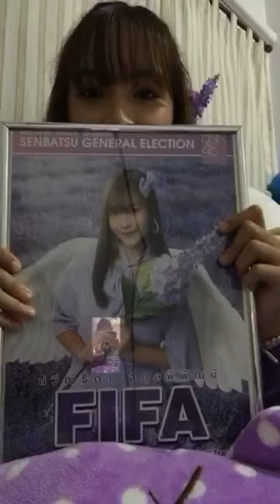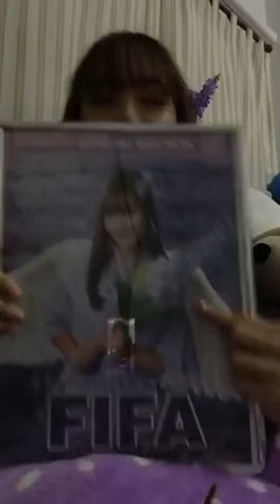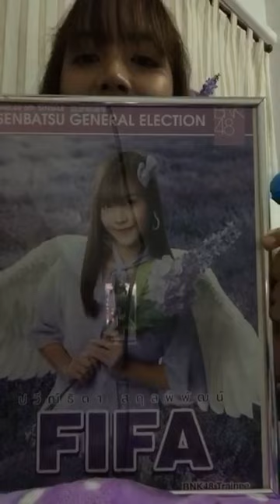Fifa BNK48 Live (1-12-2018)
Credit: BNK48 Official Application